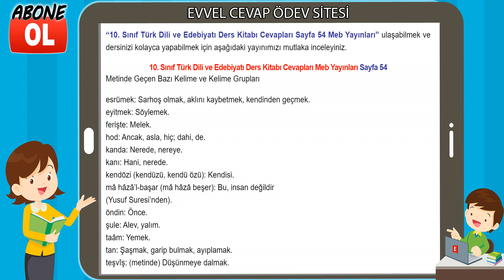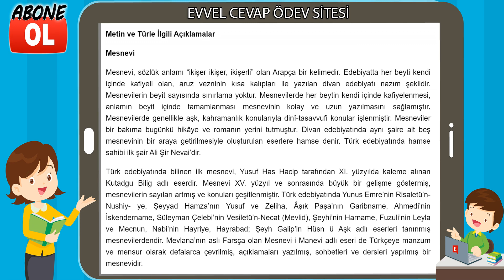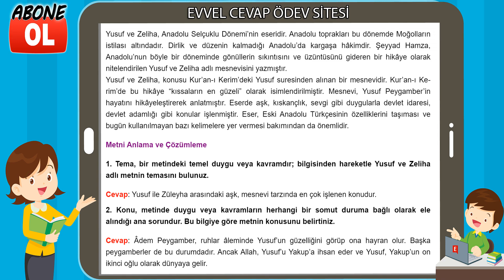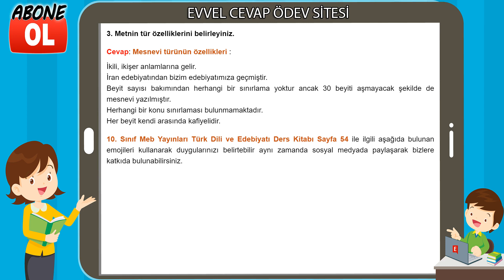10. Sınıf Türk Dili ve Edebiyatı Ders Kitabı Cevapları Meb Yayınları Sayfa 54